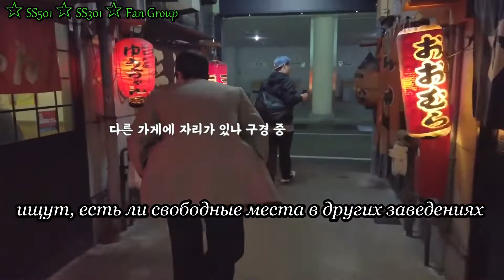HYUNJOONG CHANNEL 7화 시즈오카 오뎅골목/Канал Хен Джуна: 7 серия - Сидзуока, аллея Оден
Говорят, для того, что бы не переедать, организм должен быть слегка голодным... Но что делать если не наелся, от слова - "абсолютно") О том куда пойти и ну сооовсем слегка перекусить вечером в Японии)